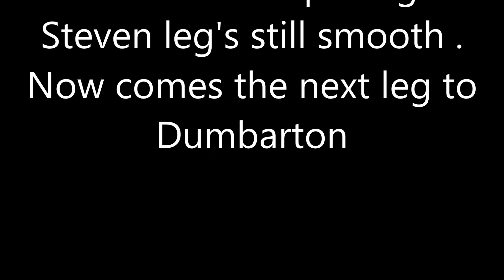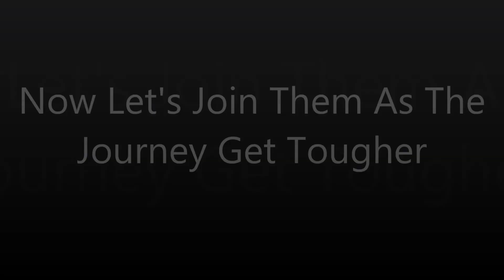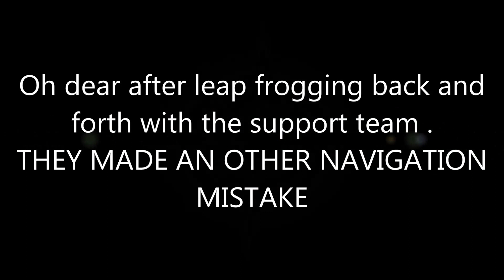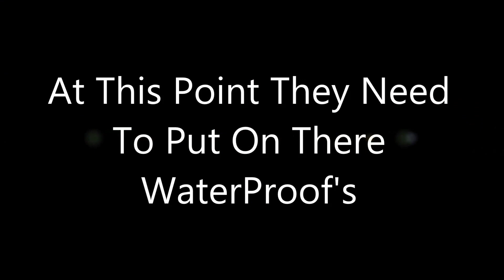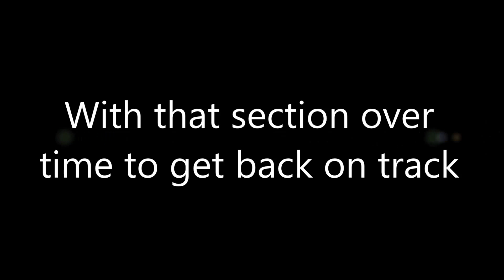Charity bike run 2019 Ep 3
Hi folks Here Is Ep 3 of The Charity Bike . In this episode We Take off from Bowling Harbour & Head For Dumbarton But the weather changes on the guys and they face problems on the section as they battle to finish this challenge for curating chaos. The fund raising page is now close and the final amount has been given to curating chaos we reveal the final amount in the last episode you all raised.  😀

Dont Forget to check out our Facebook page to keep up to date on what we are up too. With live Streaming & posts on what we doing currently .

Also check out Jake's Media Company page where all the still images get posted of our trips And More From his Company

music used =
Performed Our Very Own Flying jock Jamie Roger - st kilda's Wedding